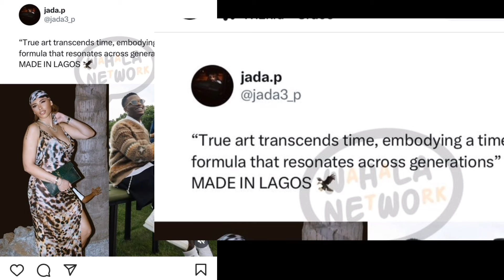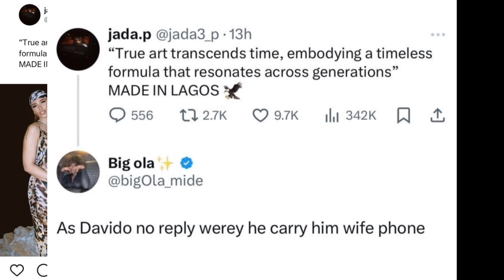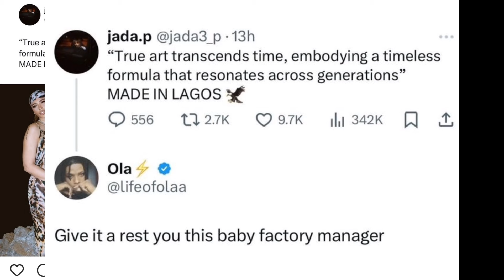Fans question jada for always starting f!ght and trolling among her Baby daddy fans &001 fans 🤔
Fans question jada for always starting f!ght and trolling among her Baby daddy fans &001 fans , she didn't it during the timeline album now she has done it again , fans lament, watch and subscribe for more details